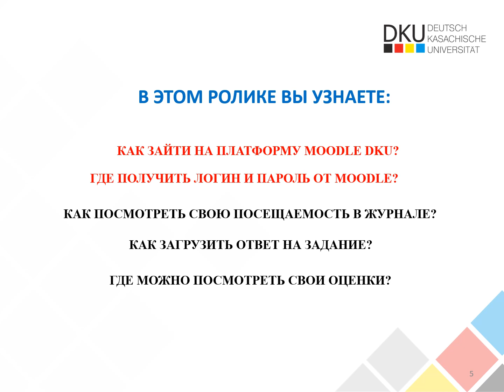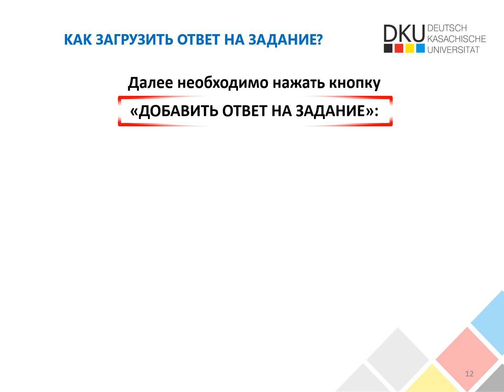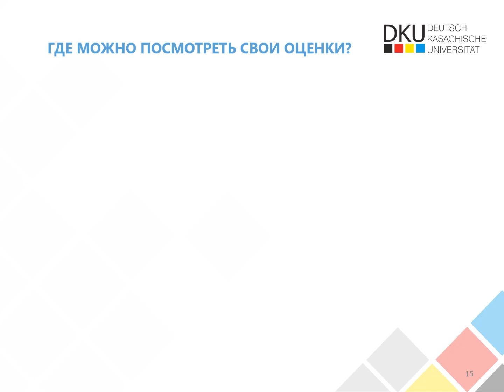Вопросы и ответы по работе на платформе Moodle DKU